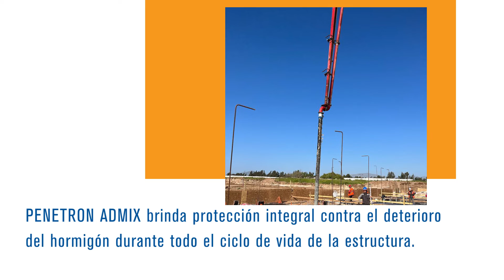Cassa Alto del Rosario (Spanish)